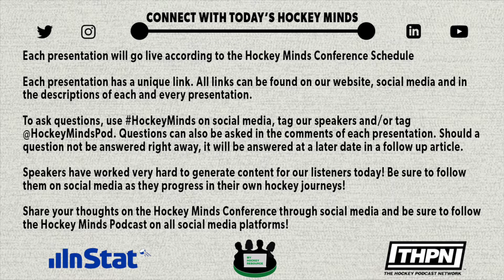Conference Introduction - Ryan Stacey (HM Conference)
2021 Hockey Minds Conference

Speaker: Ryan Stacey, Host/Operator, Hockey Minds Podcast/Hockey Minds Conference

Hockey Minds Conference Schedule *All EST

Day 1 - Saturday June 26th, 2021

10:45 AM Ryan Stacey: Conference Introduction

11:00 AM Josh Mallory: Developing a Pragmatic Approach to Hockey Analysis & Decision Making

11:30 AM Connor Cadaret: Connecting Your Team Through a Style of Play

12:00 PM Matt Comand: Athlete Cognition: The Next Step in Player Development

1:00 PM Jack Han: How NHL Teams Defend Faceoff Losses

1:30 PM Trevor Murphy: Building a Successful Team

2:30 PM Gus Katsaros: Analytics and Their Impact in Today's Game

4:00 PM Jason Barron: The Importance of Sequential & Purposeful Development in Goaltending

5:00 PM Kyle MacLennan: Breakout Retrieval Skills

6:30 PM Dan Church: Culture & Leadership in Hockey